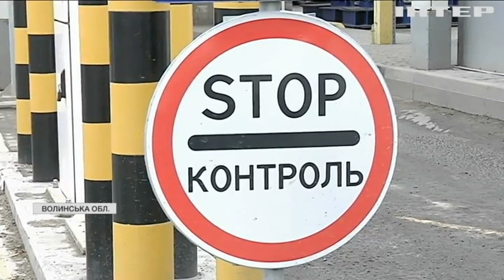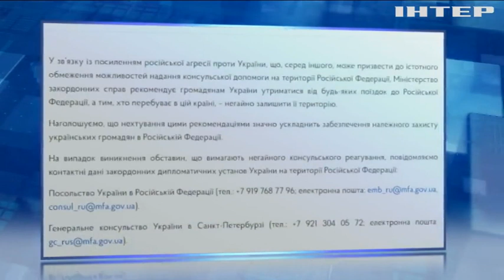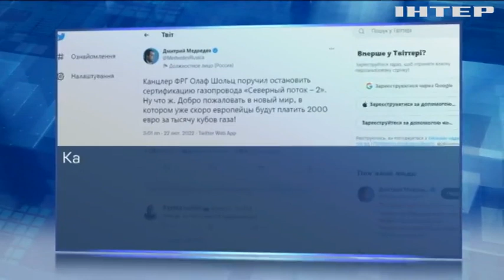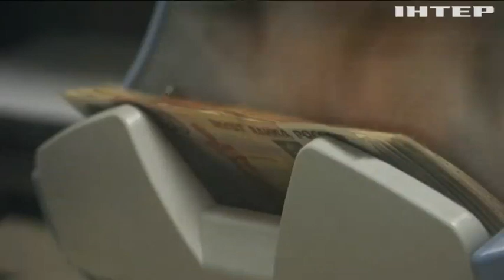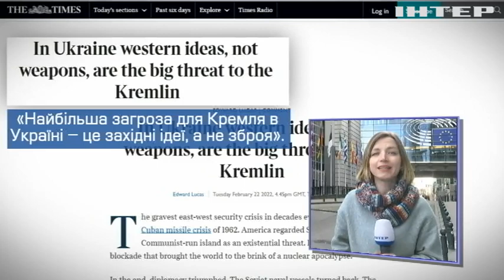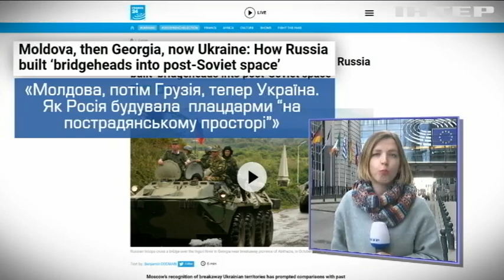Новости 17:45, выпуск за 23 февраля 2022 года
Дивіться у випуску:
РНБО ухвалила рішення запровадити надзвичайний стан на 30 днів.
Війна на Донбасі: один український захисник загинув.
У МЗС порадили українцям не їхати до Росії.